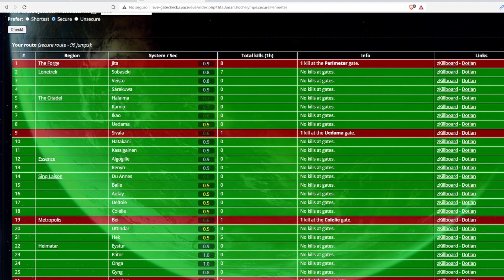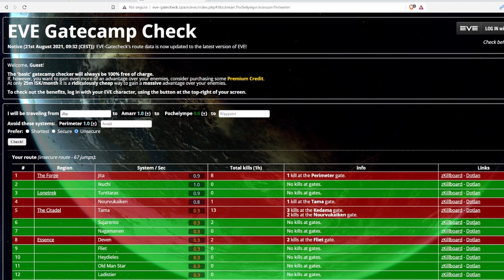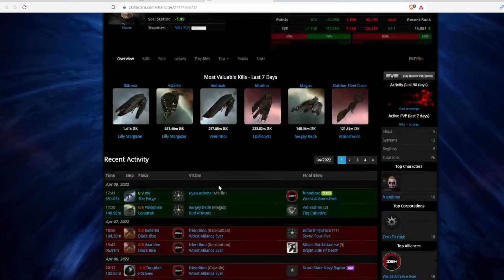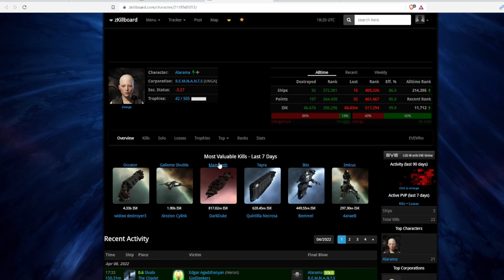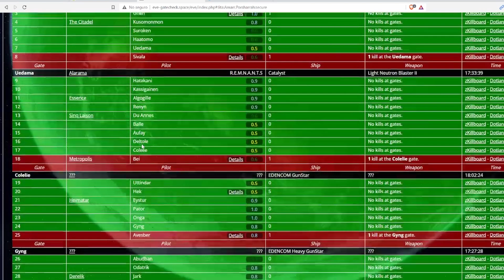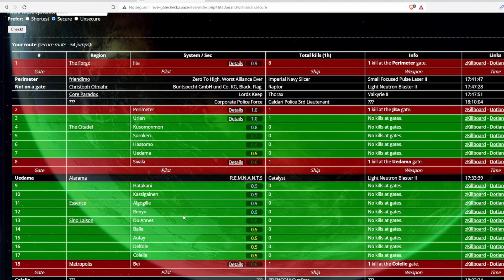😎 ¡LA HERRAMIENTA DEFINITIVA ANTI-GANKERS EN EVE ONLINE! 😎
DISCORD DE LA COMUNIDAD (Avisad si no funciona)

Los videos de EVE Echoes sobre naves, especializaciones, etc. Están creados en un servidor privado proporcionado por la propia empresa para poder probar las naves, tambien llamado "Servidor Fulmination". Un servidor alternativo al normal con acceso unicamente a creadores de contenido.